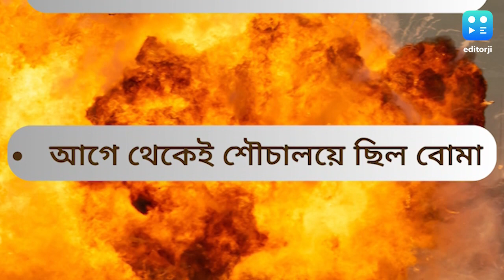Bongaon Blast : শৌচালয়ে ভয়াবহ বিস্ফোরণ, বনগাঁয় বোমা ফেটে মৃত কিশোর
শৌচকর্ম করতে গিয়ে বোমা ফেটে মারা গেল ১২ বছর বয়সী এক কিশোর। সোমবার সকালে বনগাঁর বক্সি পল্লিতে ঘটনাটি ঘটেছে।